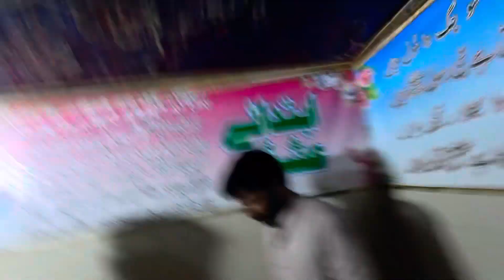800 Saal purana Mandir |Darbar Baba Fareed Ganj shakar| Waris Shah Masjid |Malika Hanas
Pakpattan Wala Vlog
Darbar  Baba Fareed Ganj shakar
Waris Shah Masjid
Malika Hanas